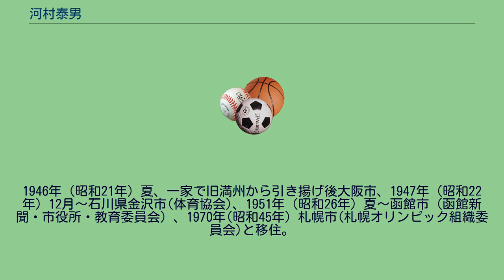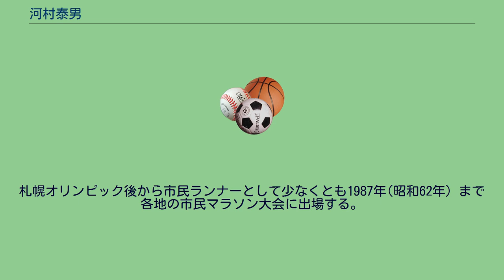河村泰男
河村泰男（かわむら　やすお、1908年5月7日 - 1997年10月13日）は日本のスピードスケート選手。
滋賀県生まれ。
1908年(明治41年）5月7日滋賀県大津市生まれ。
1911年(明治44年）春、一家で朝鮮半島へ渡り、次いで満州へ移住。
成人して冬季はスピードスケート、夏季は自転車競技、陸上競技に専念する。
1931年(昭和6年）、日本スピードスケート最初の海外遠征として欧州選手権(ストックホルム)、世界選手権（ヘルシンキ）等に参加。
1932年(昭和7年）のレークプラシッドオリンピック、1936年(昭和11年）のガルミッシュパルテンキルヒェンオリンピックに参加。
1946年（昭和21年）夏、一家で旧満州から引き揚げ後大阪市、1947年（昭和22年）12月～石川県金沢市(体育協会)、1951年（昭和26年）夏～函館市（函館新聞・市役所・教育委員会）、1970年(昭和45年）札幌市(札幌オリンピック組織委員会)と移住。
1954年(昭和29年）世界スピードスケート選手権札幌大会に関わり、翌1955年2月モスクワ大会へ選手団コーチとして参加。
終了後単身で欧州、北欧の競技施設視察。
函館時代、冬季のグランドに散水するスケート場造りに関わっていたところ、妻貞子発案によるビニールシートを布設して効率的に製氷する方法(函館方式)を取り入れた。
1950年（昭和25年）頃から永年にわたり、国体ほか全国各地のスケート競技大会に関わる。
1963年～1964年 (昭和38年～39年）カーリングのストーンを鋳物で試作し、大沼公園でテストを実施してカーリングの日本での普及を試みた。
1971年（昭和46年）　札幌オリンピックスケート競技役員委嘱。
1985年（昭和60年）　第1回冬季アジア競技大会スケート競技委員委嘱。
札幌オリンピック後から市民ランナーとして少なくとも1987年(昭和62年）まで各地の市民マラソン大会に出場する。
1997年（平成9年）10月13日札幌市で死去。